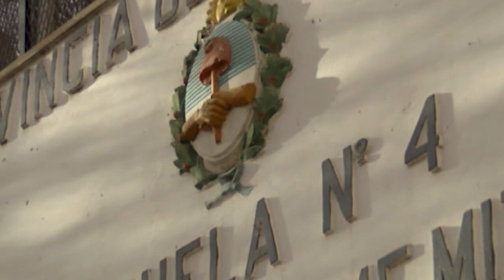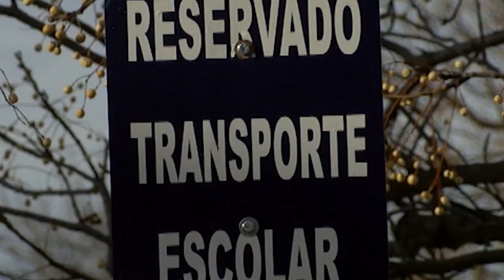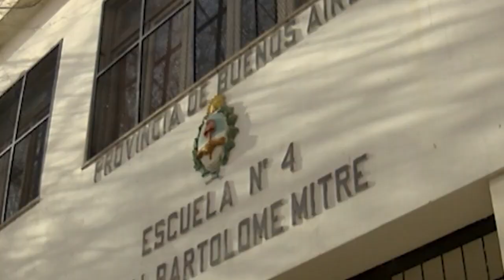Suspendieron las clases por el alerta meteorológico